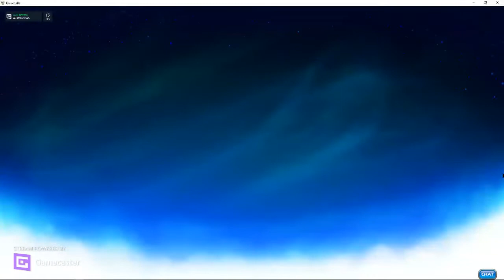WillMerc1920 time for some Free For All 3/20/21•10 days agoBrawlhalla1